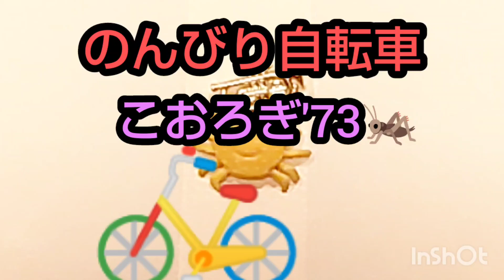🚲こおろぎ'73『のんびり自転車』🦗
昭和49年にやっていた児童コメディドラマ『おらぁガン太だ』の主題歌『のんびり自転車』を吹きました。
これはツノダ自転車の提供でした。
歌ってるのは宙明サウンドでおなじみ、こおろぎ'73の皆さま☺️